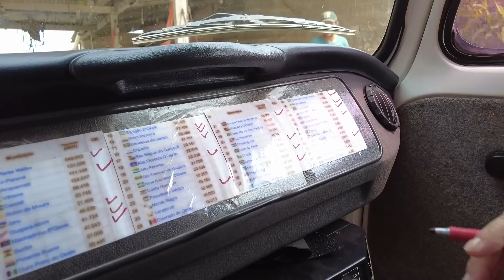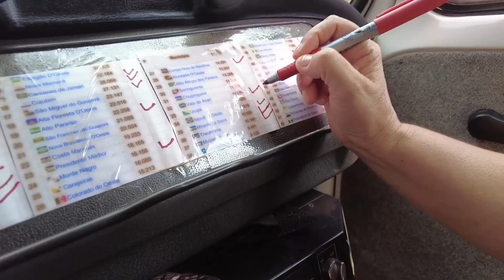VEJA O QUE ACONTECEU COM NOIS PELO MUNDO, CHEGAMOS QUASE A NOITE E NÃO CONSEGUIMOS DORMIR NA PRAÇA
Viagem de Kombi home pelo Brasil. Estamos vivendo uma das aventuras mais marcantes de nossas vidas, onde estamos conhecendo várias cidades e pessoas. Uma vivência inesquecível!  Bora viajar com a gente?

Rondônia

Rondônia é uma das 27 unidades de federação do Brasil e integra a região Norte. Inserido no bioma Amazônia, o clima do estado é o Equatorial Quente e Úmido. Sua cobertura vegetal é composta por florestas e encontra-se, em algumas áreas, espécies de Cerrado.

De relevo pouco acidentado, corre pelo estado o rio Madeira, no qual está instalada a hidrovia do Madeira, pela qual se realiza o transporte de passageiros e cargas. A atividade extrativista possui grande importância na economia do estado, com destaque para a produção de borracha e madeira. Na agricultura, a soja é hoje a principal lavoura.

Clima de Rondônia

Tendo como principal fator climático a continentalidade, o tipo de clima predominante no estado é o Equatorial Quente e Úmido. As suas principais características são as altas temperaturas na maior parte do ano, com médias que variam dos 24 ºC aos 27 ºC, e as máximas podem chegar a 37 ºC. Os índices pluviométricos são elevados e variam entre 1600 mm e 2300 mm ao ano. A estação seca é curta e dura, aproximadamente, três meses (entre junho e agosto).

No sul do estado, o clima difere ligeiramente do restante do território, apresentando uma estação seca um pouco mais longa, de cerca de quatro meses, e temperaturas médias que variam entre 21 ºC e 24 ºC.